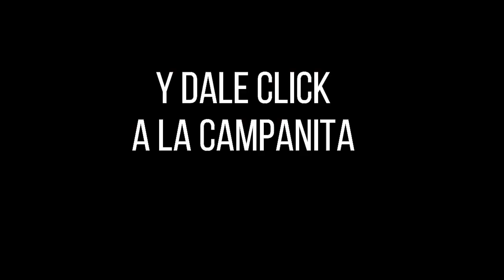LOTERÍA de CUNDINAMARCA Resultado LUNES 09 DE MAYO de 2022 PREMIO MAYOR Y PREMIOS SECOS ✅🥇🔥💰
Hola buenas noches, te presentamos los resultados de las loterías y chances en Colombia, vamos con el Resultado para la Lotería de CUNDINAMARCA del LUNES 09 DE MAYO de 2022.

Resultado de la Loteria de Cundinamarca LUNES 09 DE MAYO de 2022
Lotería de Cundinamarca 09 DE MAYO
Lotería de Cundinamarca 09 DE MAYO Premio MAYOR
cundinamarca chance
chance cundinamarca
cundinamarca noche
cundinamarca lotería
lot cundinamarca